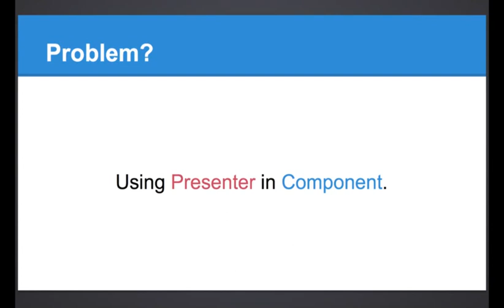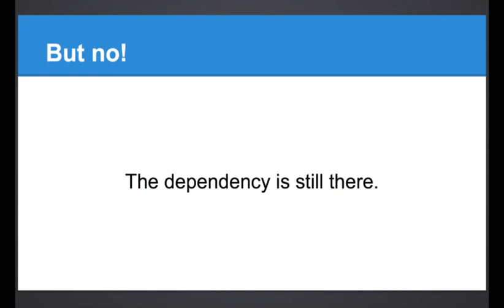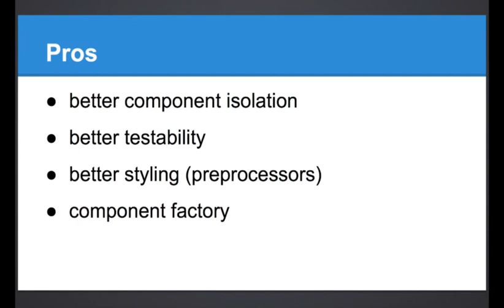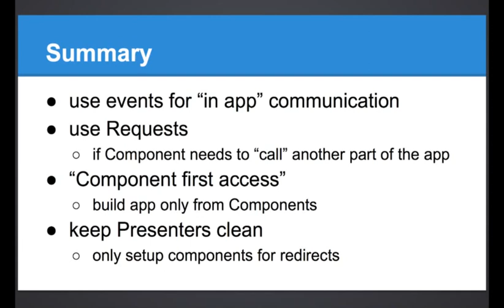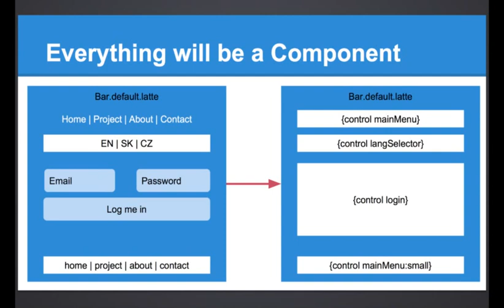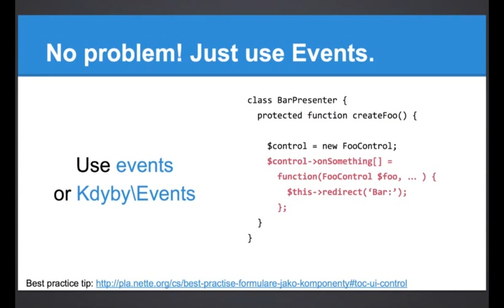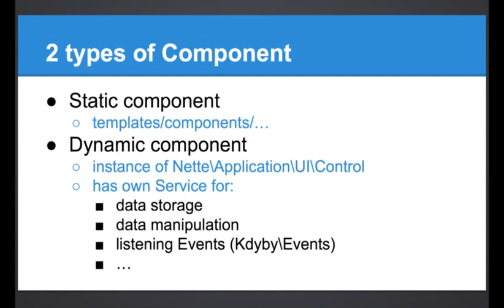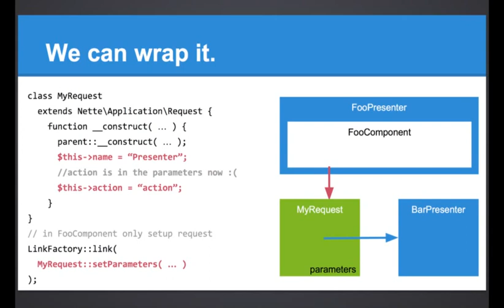Adam Štipák: Independent components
Poslechněte si úvahu jak navrhnou Nette aplikaci čistě pomocí komponent, které se dorozumívají pomocí Kdyby/Events